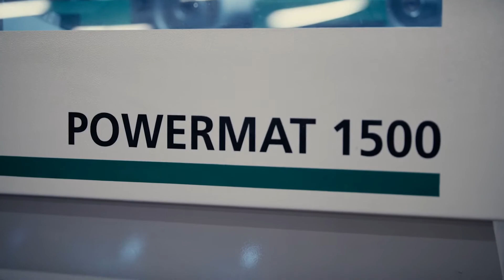DASK Timber Promotional Video